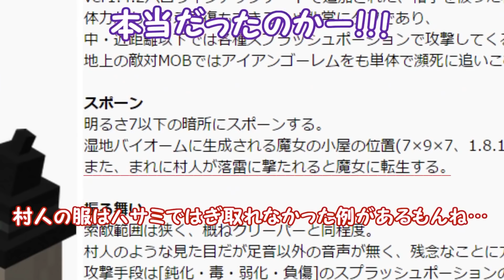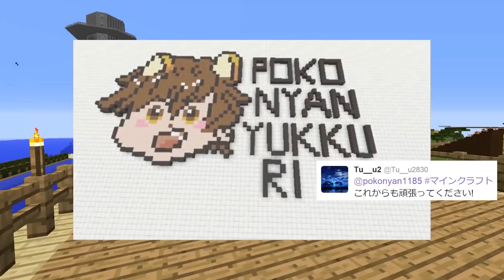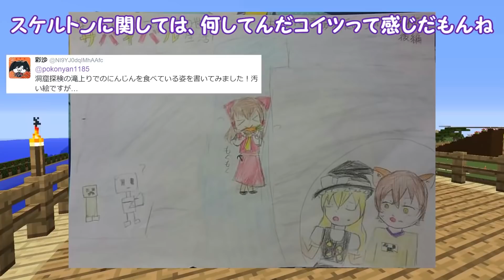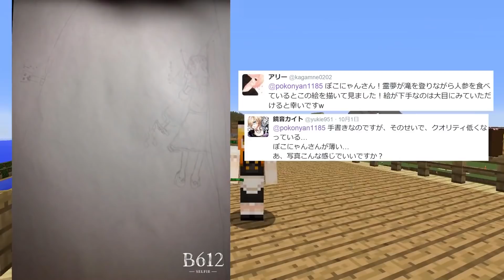【マイクラゆっくり実況】総集編 ぽこくらシーズン1 #05 一気見【Minecraft】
ぽこくら総集編の#05です。
最近ぽこにゃんを知った子達はシーズン1のぽこくらを知らないんじゃないかな？と思ってぽこくらを一気見出来る様に総集編にしてまとめてみました！
家族みんなでぽこくら総集編を楽しんでね(*´ｪ`*)

【チャプター】
00:00 OP
00:26 【ぽこくら#36】アイアンゴーレムトラ
10:01 【ぽこくら#37】アイアンゴーレムトラ
17:55 【ぽこくら#38】アイアンゴーレムトラ
27:26 【ぽこくら#39】豪邸建築！part7
37:26 【ぽこくら#40】スポンジで遊ぼう！
46:44 【ぽこくら#41】霊夢社長の洞窟探検！
56:36 【ぽこくら#42】霊夢社長の洞窟探検！
01:06:16 【ぽこくら#43】イラスト紹介！
01:15:18 【ぽこくら#44】豪邸建築！part8

ぽこくらシーズン1の総集編再生リスト

Intel(R) Core(TM) i9-10900K CPU
NVIDIA GeForce RTX 2080 Ti
64GB RAM

★ﾟ+.★ﾟ+.★ﾟ+.★ﾟ+.★ﾟ+.★ﾟ+.★ﾟ+★ﾟ+.★ﾟ+